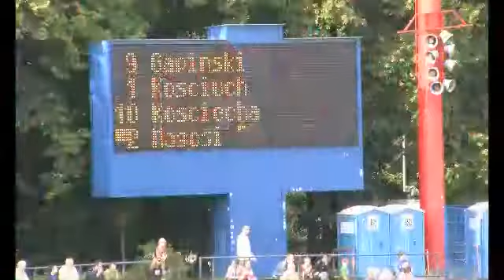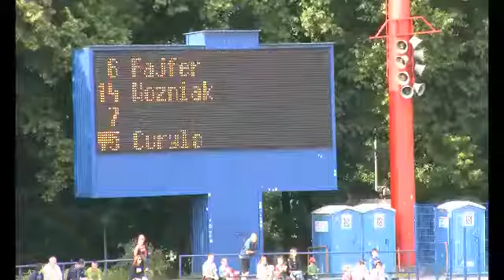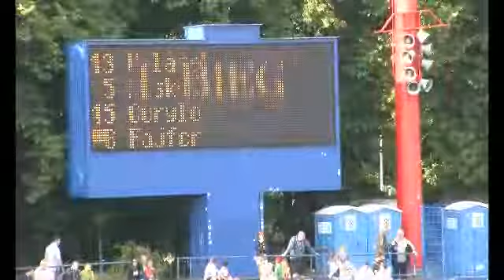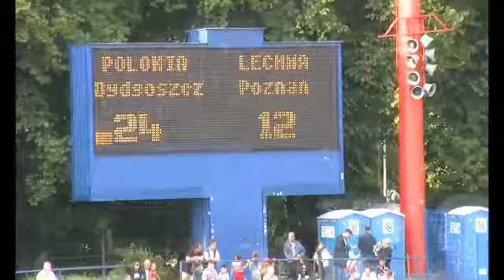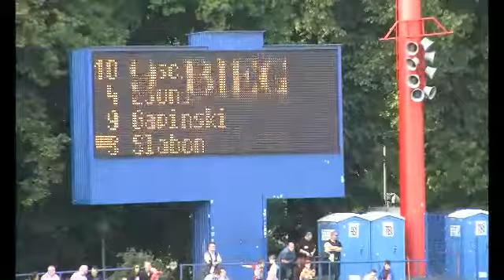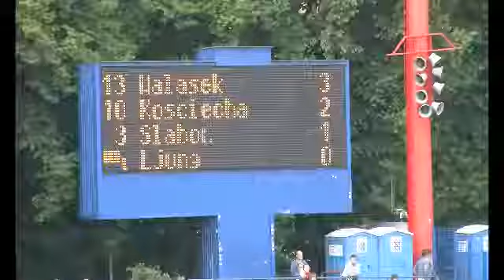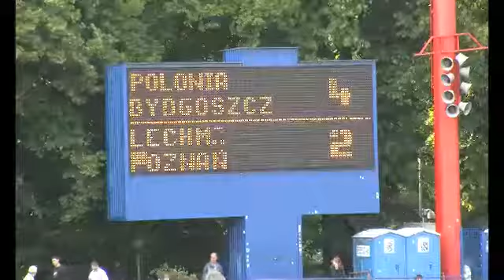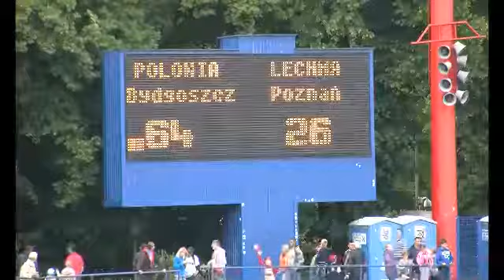29.05.2011 Polonia Bydgoszcz - Lechma Poznań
DMP 1 Liga